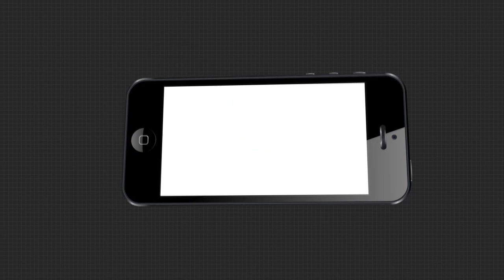Headlines 9Am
କଟକ: ଗୋପାଳପୁରର ପାଇକସାହି ବାଲିଘାଟରେ କମିଶନରେଟ୍ ପୁଲିସ୍‌ର ଚଢ଼ାଉ...,
ବାଲେଶ୍ୱର ନୀଳଗିରିରେ ହାତୀ ଉପଦ୍ରବ...
ଗଜପତିରେ 27 ଶିକ୍ଷକ କୋରୋନା ପଜିଟିଭ୍...
ଆସନ୍ତା 16ରୁ ସାରାଦେଶରେ ଟୀକାକରଣ...
କେବେ ବଦଳିବ ଭାଗ ଚାଷୀଙ୍କ ଭାଗ୍ୟ ?...
ଅପହରଣ ଓ ହତ୍ୟା ମାମଲାରେ ଛନ୍ଦି ହୋଇଛନ୍ତି ପ୍ରତାପ ଜେନା ଓ ଅରୁଣ ସାହୁ...
ରାଜ୍ୟକୁ 12ରୁ ପୁଣି ଲେଉଟିବ ଶୀତ...